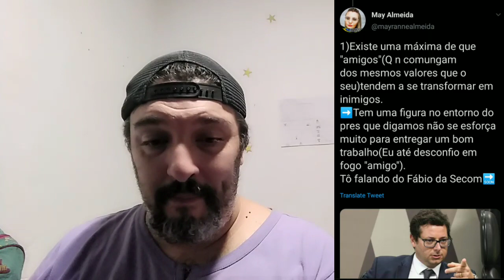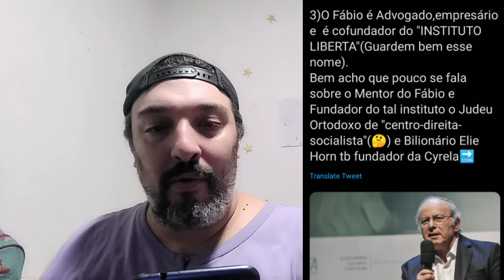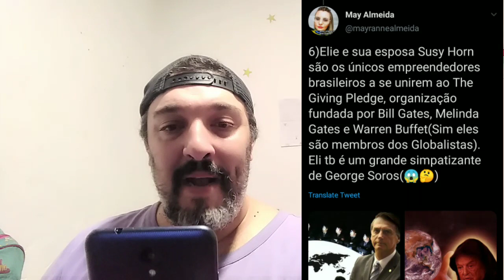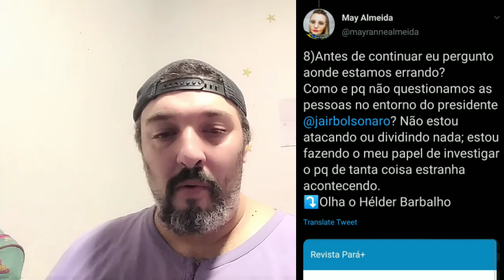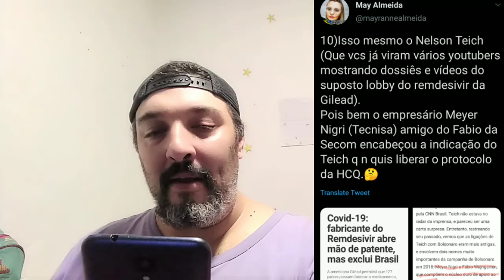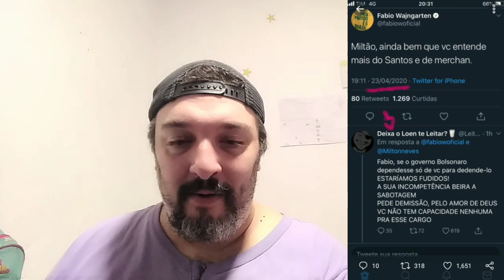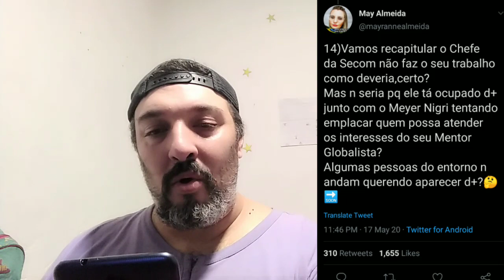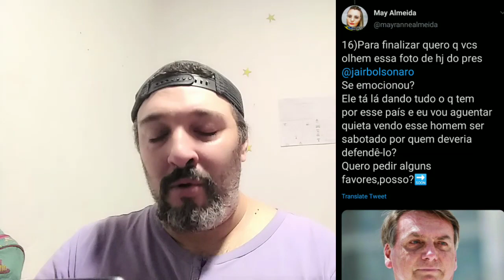Um vilão dentro da SECOM!?